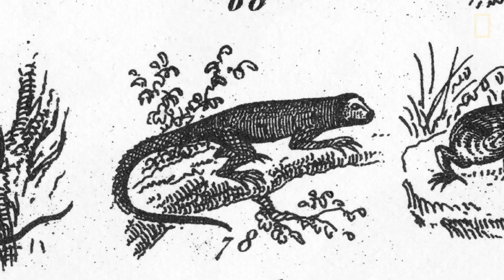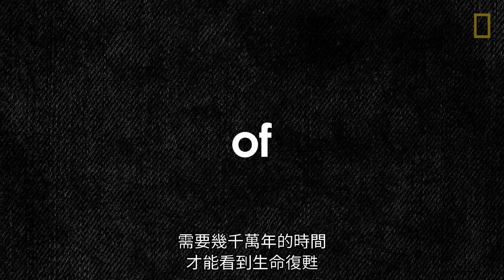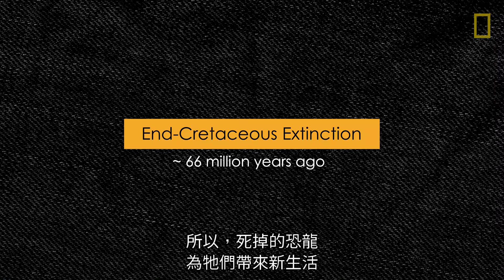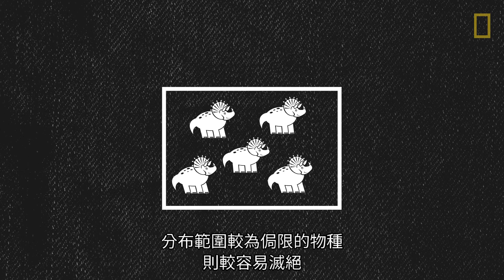國家地理探索系列：大滅絕事件如何為人類（與駭鳥）的演化鋪路？《國家地理》雜誌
大滅絕事件對某些生物來說確實糟糕透頂，但它們同時也是重要的演化催化劑，能開拓新的生態機會，激發出令人驚嘆的新生命。